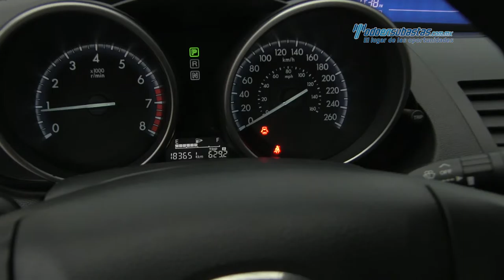Mazda - 3 i Touring Sedán 2012 - C1630245